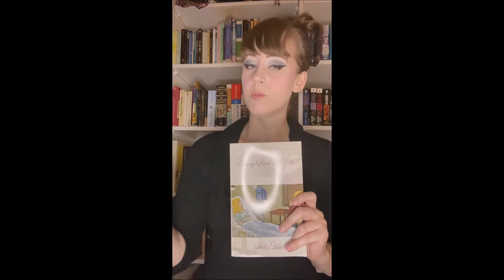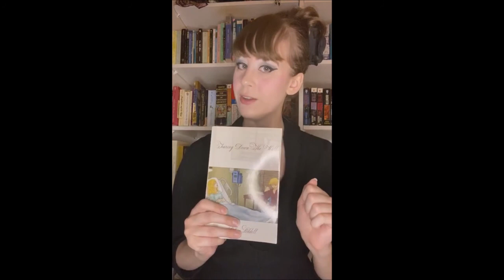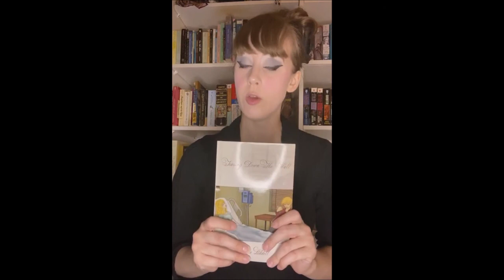Alice Liddell reads Tearing Down the Walls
Freja is starting her first year away at college. Her world is turned upside down on move-in day when she bumps into her old crush. Alex was all set for fun and easy dating his first year at college, until Freja falls back into his life. On the cusp of an exciting modeling career, Freja must juggle her life as a student and as an up and coming celebrity. Campus life takes a dark turn, and Freja finally meets her match. Can Alex help Freja hold the pieces together?

Start at the beginning, and when you come to the end, stop.” –Mad Hatter from Alice’s Adventures in Wonderland

Lauren A.R. Masterson (also writing as Alice Liddell) graduated from Columbia College of Chicago with a degree in Fiction Writing. During her college days, she began working as a freelance model eventually making it her full-time profession after graduating. She toured nationally, met scores of creative people, and had many adventures. After retiring from modeling, and experiencing a divorce, Lauren felt the drain of her creativity. But after finding a loving and supportive community she began exploring her writing talent and art again. Lauren is now a regular in the local Chicago writing communities and is dedicated to enhancing her craft.